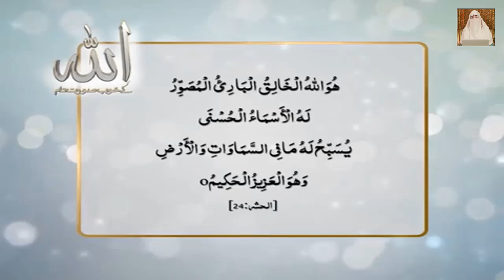Beauituful names of ALLAH - introduction - Allah Names with Meaning in Urdu - Dr Farhat Hashmi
beautiful names of Allah
99 names of allah with meaning in english
99 names of allah with meaning in urdu
asma ul husna with urdu meaning
asma ul husna with meaning
99 names of allah with meaning
99 names of allah in english
allah names with meaning in urdu

اسماء الله الحسنى ڈاکٹر فرحت ہاشمی صاحبہ

 فرحت ہاشمی